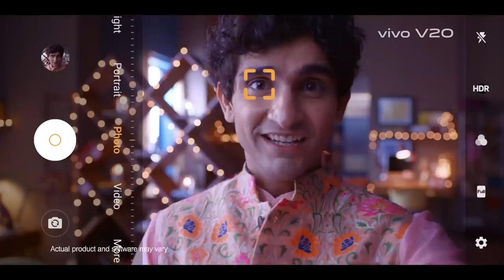vivoV20 | Capture the festive DelightEveryMoment | Buy Now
Prank, play and party this festive season! Capture the mischief with the vivoV20 and its 44MP Eye Autofocus Selfie. Preserve your memories forever.